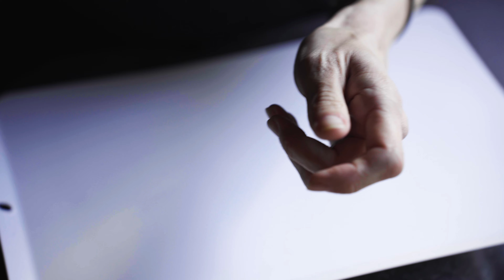超バズった「ONE PIECE」悪魔の実の作り方。ASMR Devil Fruit! Amazing Cutting Skill - Fruit Carving ワンピース Japanese Food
「ONE PIECE」リアル悪魔の実の作り方

ONE PIECEの悪魔の実のようなリンゴ。
Twitterでも、まるで悪魔の実だとバズったそうです。
佐藤朋子先生の神業を是非ご覧あれ！！

An apple that looks like the Devil Fruits from ONE PIECE.
This piece of art went viral on Twitter as well.
Check out this skillful work.

- 食べ物動画 (Food Video) -

人情屋台ラーメンの一日に密着!! 王将ラーメン 和歌山 Japanese Street Food - Old Style Ramen Stall

燃える炎のチャーハン - Fire Fried Rice - Chinese Street Food in Japan - 炒饭 볶음밥 Sichuan

Chicken Cutlet - Japanese Street Food ハイライト食堂 チキンカツ 大衆食堂 Good Old Diner 京都

ASMR 日本 職人技 フルーツカット The Making Real Devil Fruit is So Amazing!

깔~끔한 과일 자르기 (수박, 멜론, 파인애플)∥フルーツカット∥ Amazing Fruit Cutting Skill ∥ Myeong-dong, Korean Street Food

- About us -

世界中の人達に楽しんで頂ける『食のエンターテイメント動画』の制作を目指しております。
コメント・シェア』などよろしくお願い致します！😋🌏

Our aim is to produce videos of “food entertainment” that can entertain people all over the world.